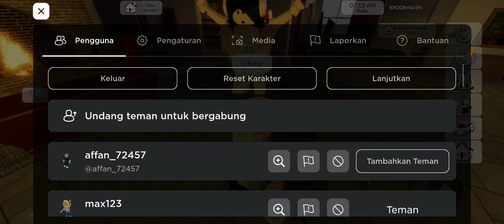Tinggal di ISTANA brookhaven mewah Aku tersesat 🤯🤯😂brookhaven